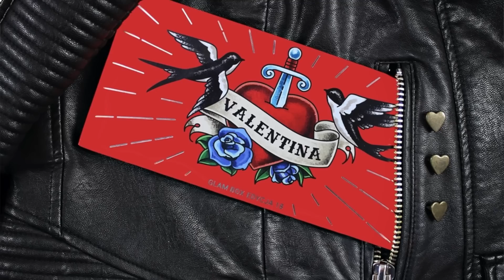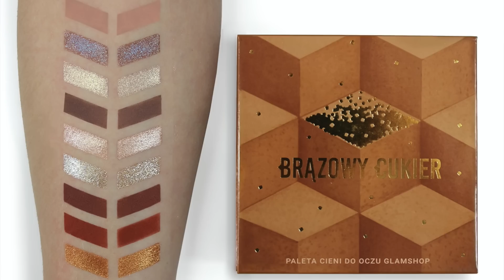ROZDANIE - 5 nowych palet w GLAMie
rozwiń opis:)

mój instagram: @digitalgirl13
instagram GLAMu: @glamshop_pl

zasady rozdania:
2. czas trwania rozdania od publikacji filmu do 31 stycznia 2020 do godziny 12.00
3. wyniki zostaną ogłoszone pod filmem do następnego dnia
4. musisz mieć 18lat lub zgodę prawnego opiekuna na wzięcie udziału w rozdaniu
5. wybiorę 3 osoby które otrzymają ode mnie zestaw palet Fiolety i Morelove, Brązowy cukier i Gorączka złota lub Valentina.
6. zostaw komentarz dowolnej treści - np jakie masz plany? jak się czujesz? jakie sesja? gdzie pracujesz? jak mija Ci dzień? czy czekasz już na wiosnę? gdzie jedziesz na urlop? itp itd

wyniki rozdania:
Kaja Salamon - paletka Valentina
Joanna Kaczmarczyk - Fiolety i Morelowe
Aleksandra Olala - Gorączka złota i Brązowy cukier